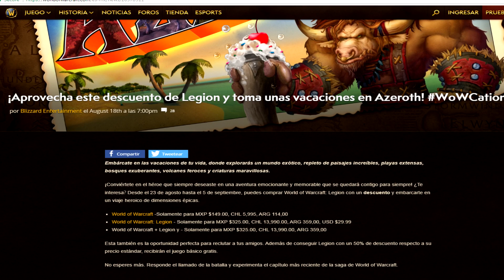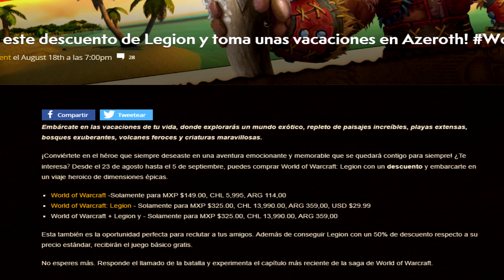World of Warcraft: Legion for 40% Off Sale 8/23 - 9/5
There's a sale starting tomorrow for 50% off World of Warcraft Legion.  It would be a great time to buy copies for your extra accounts or make some! :)